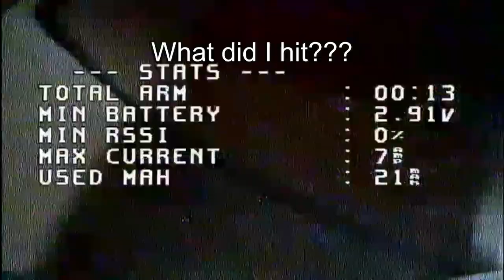💀 The Mobnite 💀 Caddx Baby Ratel 2 Night FPV Quad w/ Caddx Ant Lite Comparison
Spooky! As the days get shorted I wanted something for after-hours flying, so I made the Mobnite!

It's basically a Moblite7 in the glow in the dark frame with the Caddx Baby Ratel 2 starlight camera. In the video I include a comparison with the Caddx Ant Lite.

Table of Contents:

00:00 Intro and pictures
00:09 Caddx Ant Lite Indoors
00:20 Caddx Baby Ratel 2 Indoors
00:36 Caddx Ant Outdoors
01:15 Caddx Baby Ratel 2 Outdoors